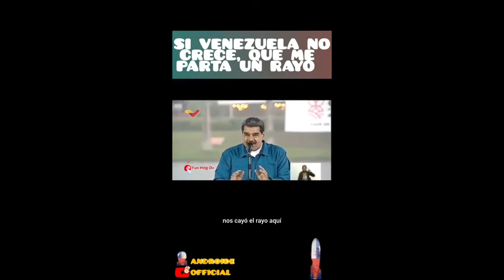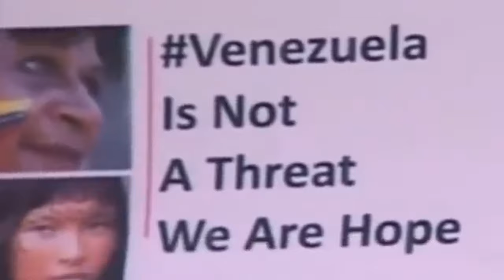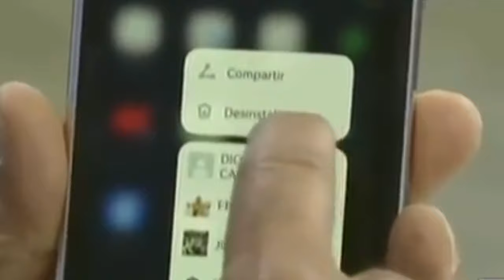EL PEOR PRESIDENTE DE LA HISTORIA NICOLAS MADURO 😂😂😂